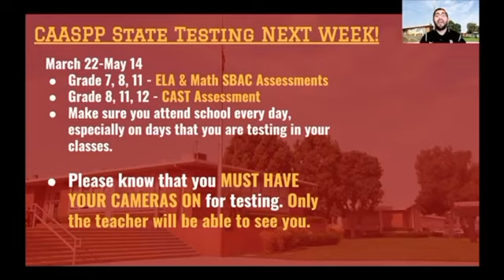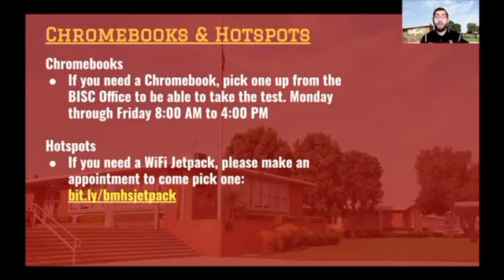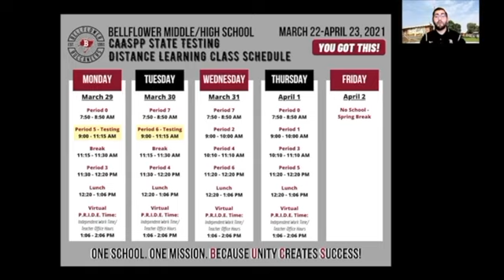Good Morning Bellflower - 2020-2021 - Season 1 - Episode 22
Our Asb Leaders will bring news and information on school wide activities weekly, informing the community, staff, and students on what is currently going on in school!